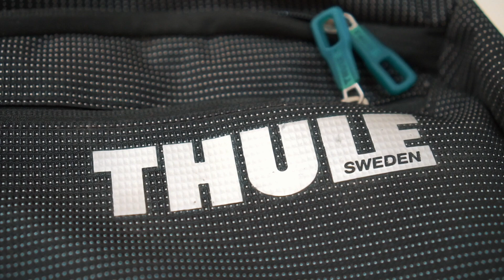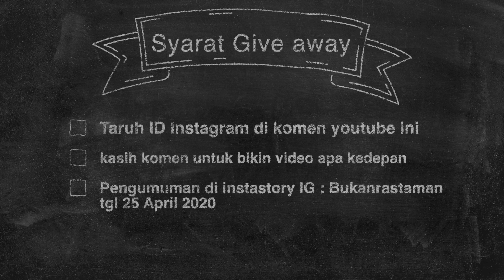GIVE AWAY TAS THULE SAMPAI VANGUARD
Hallo,

Dalam rangka

Ada beberapa Give away dari saya. Barang yang masih sangat bagus tapi jarang dipakai.

Barang itu adalah :

1. Tas Thule
2. Tas Capdase
3. Tas slempang Vanguard.

Caranya gampang aja, kalian taruh ID Instagram kalian di komen youtube. Habis itu kasih saran enaknya bikin video apa ya.

Pengumuman tanggal 25 April 2020